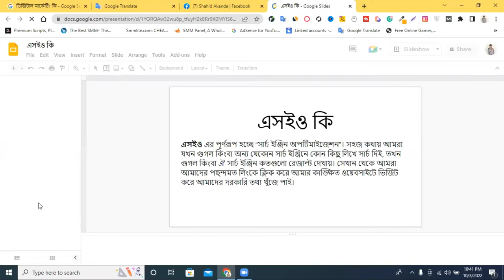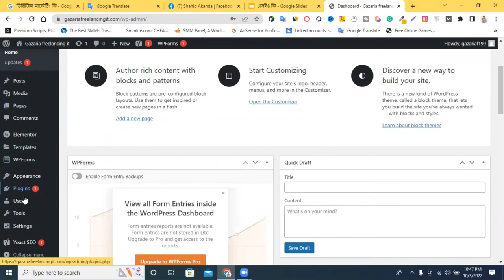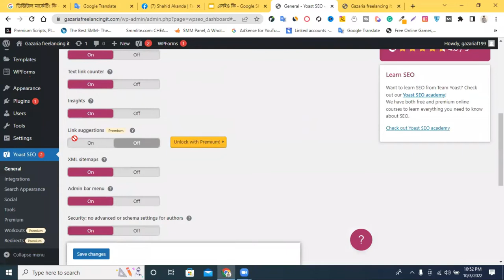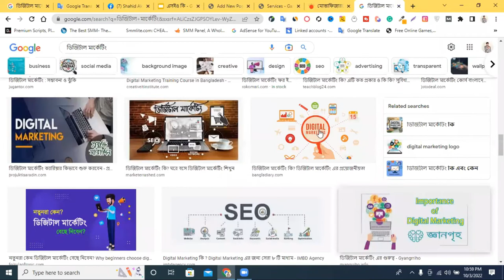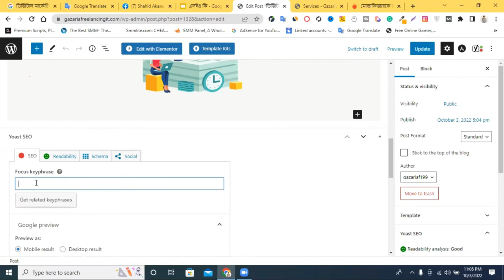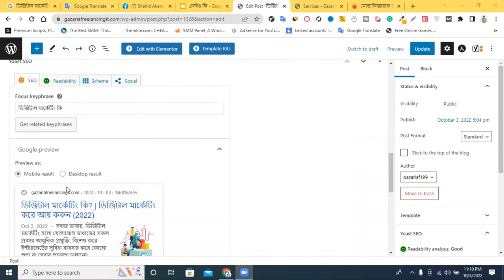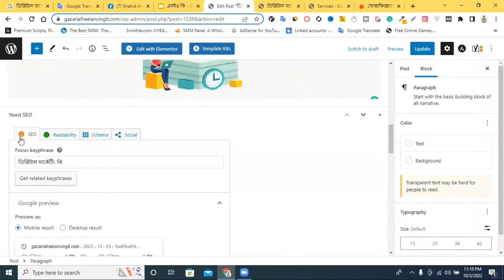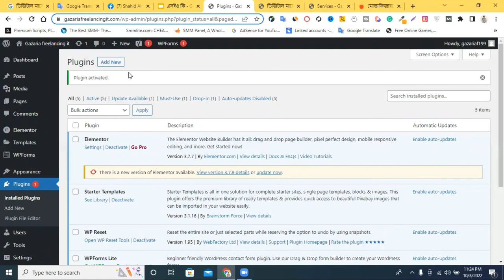Complete On page SEO - Yoast SEO Bangla Tutorial - How To Setup Yoast SEO Plugin - Freelancer Raju